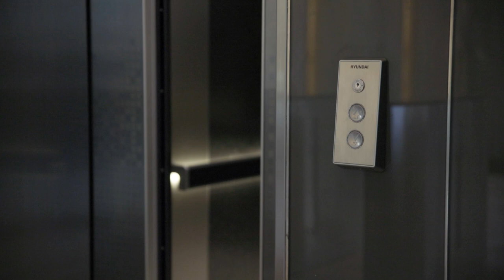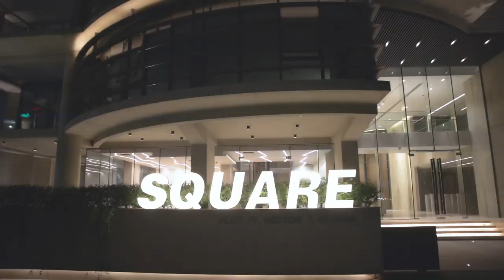SQUARE TOILETRIES LIMITED | EASTERN HOUSING LIMITED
Uttara Sector-07, Dhaka
developed by Eastern Housing Limited